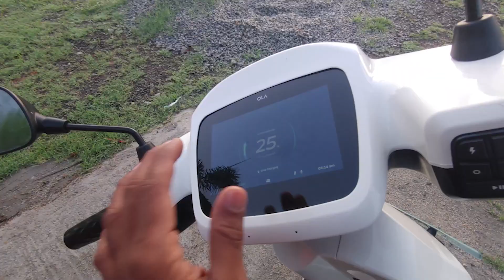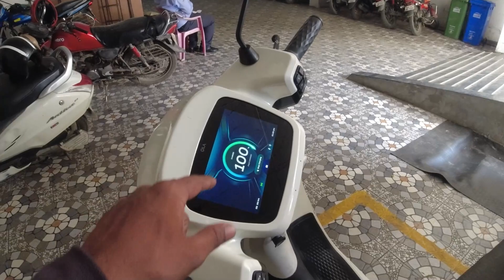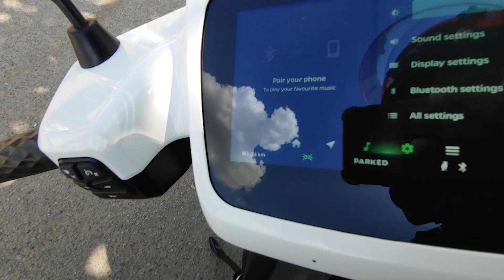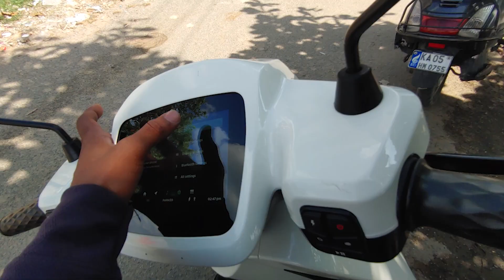Chennai To Mumbai 1300+km On Ola S1 Electric Scooter || Day 2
Hit likes.

I hope you enjoyed My Vlogs